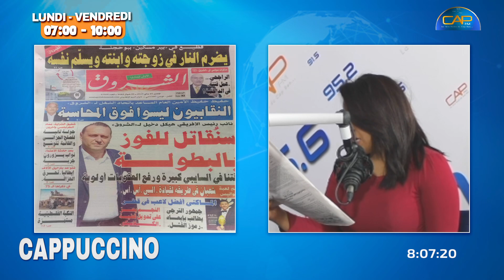🔴الجمع بين العملية الاجرامية و الخصوم السياسين 🔴🔴النقابيون ليسوا فوق المحاسبة اخبار_الجرائد الوطنية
Suivez Cap FM Sur :
🔴🔴الجمع بين العملية الاجرامية و الخصوم السياسين
🔴🔴النقابيون ليسوا فوق المحاسبة
اخبار_الجرائد الوطنية